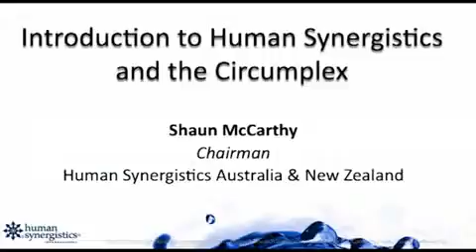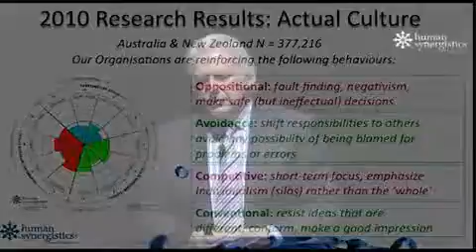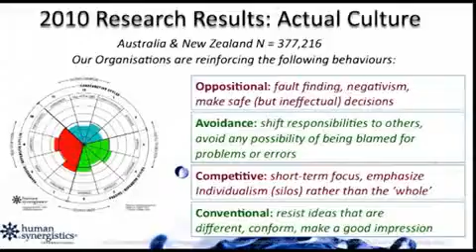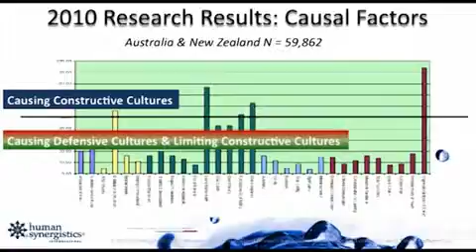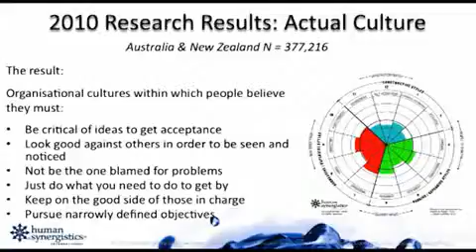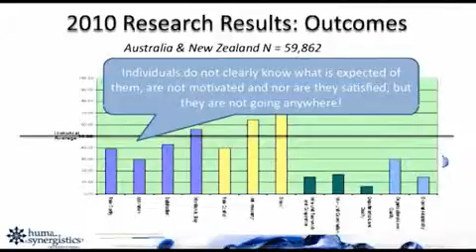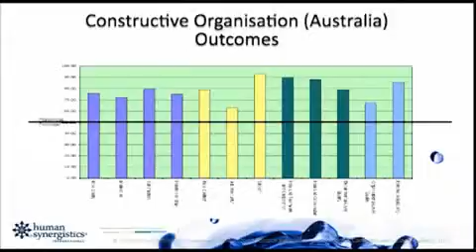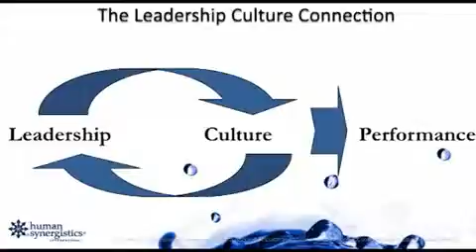Shaun McCarthy discusses leadership and culture within organisations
Shaun McCarthy presents Introduction to Human Synergistics and the Circumplex.